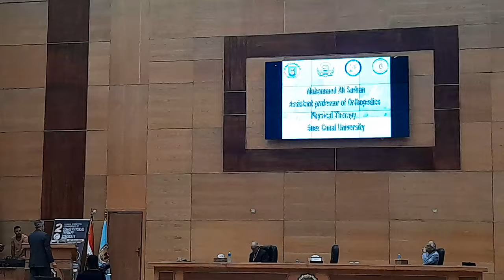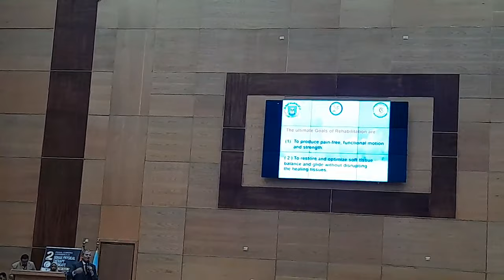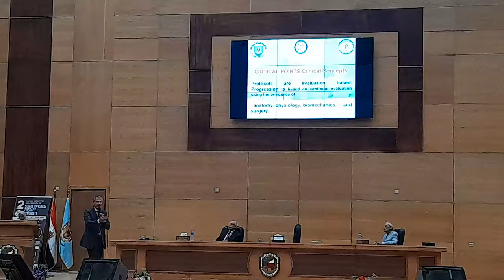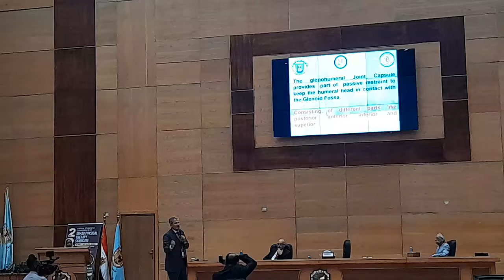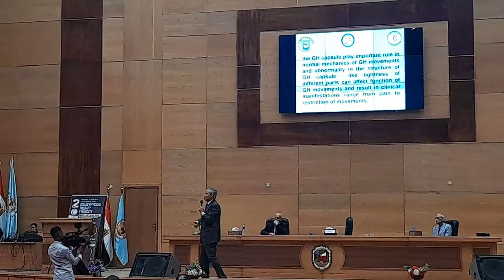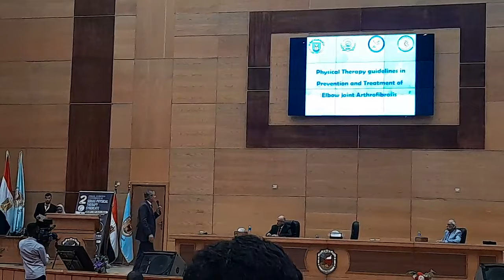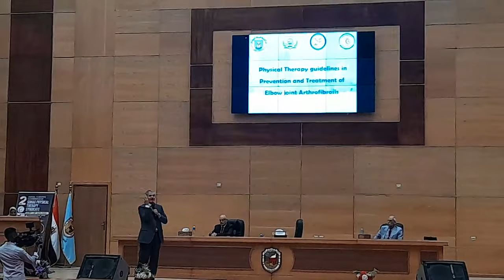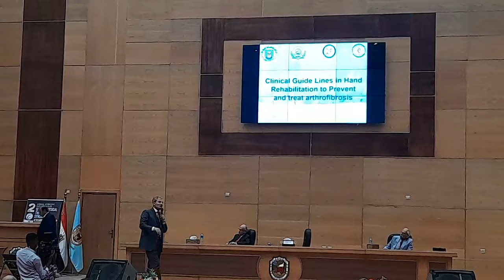محاضرة الدكتور محمد سرحان عن Upper Limb Arthrofibrosisفى مؤتمر الثانى لنقابه العلاج الطبيعى فى سوهاج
THE LECTURE ABOUT :
Clinical Pearls Of Physical Therapy Role In Prevention And Treatment Of Upper Limb Arthrofibrosis